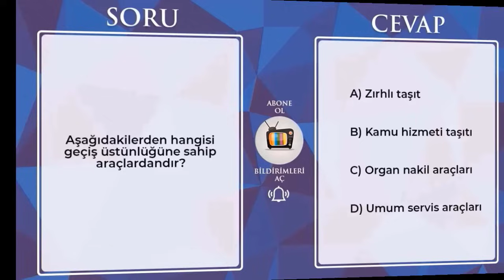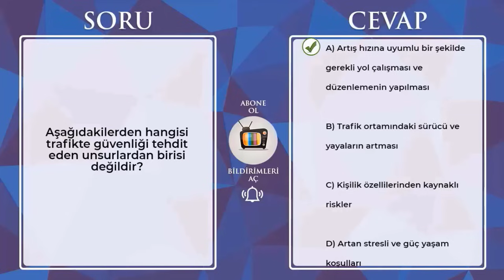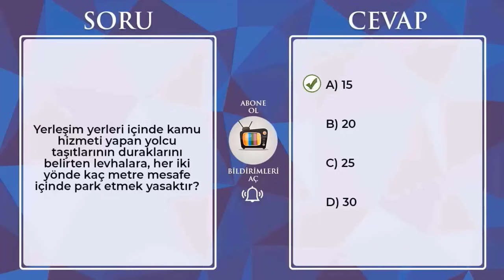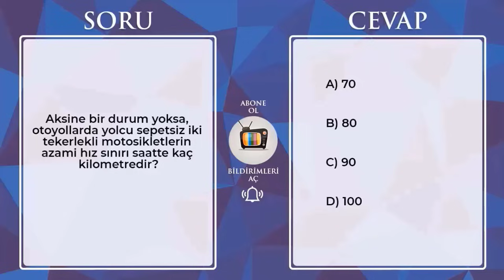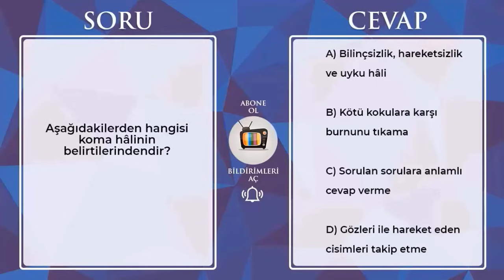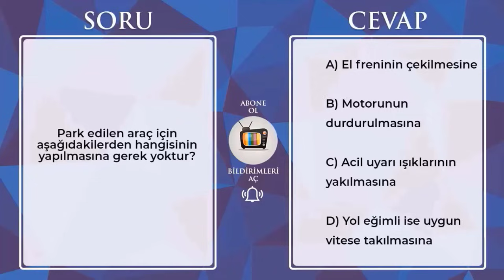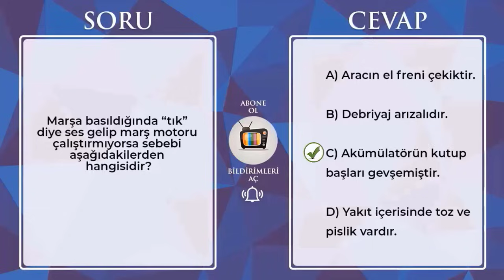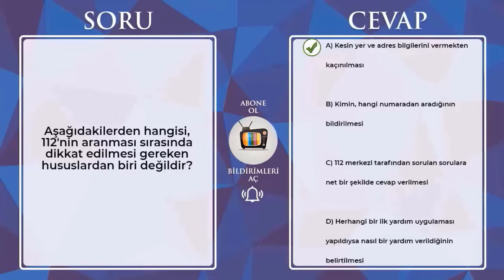Kasım Aralık Ehliyet Soruları / Ehliyet Sınav Soruları 2023 / Çıkmış Ehliyet Soruları - 50 Soru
Ehliyet sınav soruları, ehliyet motor soruları, ekim ehliyet sınav soruları 2023, animasyonlu ehliyet sınav soruları 2024, ehliyethane, ehliyet sınavında çıkmış sorular, ehliyet çıkmış sorular, 2024 ehliyet sınav soruları, 2024 ehliyet sınav soruları, direksiyon sınavı, ehliyet sınav soruları çöz 50 soru, ehliyet sınavı hazırlık, direksiyon sınavı sorgulama, sürücü kursu, ehliyet kursu, ehliyet fiyatları, ehliyet motor tanıtımı, ehliyet sınavı park etme, sürücü kursları ne zaman açılacak, ehliyet test çöz, en çok çıkan ehliyet soruları, 2024 ehliyet çıkmış sorular, anlatımlı ehliyet soruları, online ehliyet soruları, ve daha fazlası kanalımızda mevcuttur iyi seyirler dileriz.